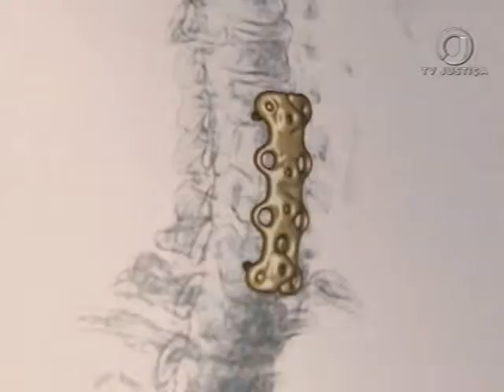STJ Máfia Próteses (14/07/17)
Superior Tribunal de Justiça decide que médico acusado de chefiar a máfia das próteses, em Brasília, vai continuar preso.